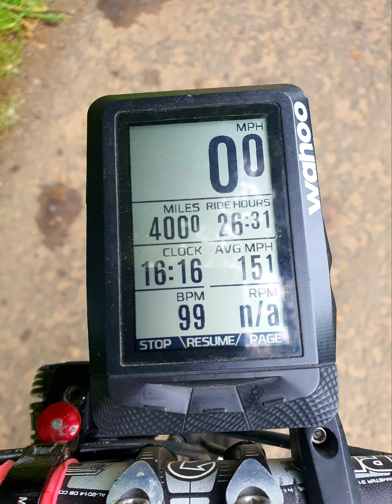Ride for Ruth (longer edit)